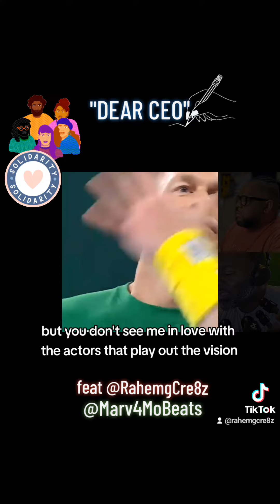TikTok: DEAR CEO (Part 2: writers strike)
Pt 2. Dear CEOs,
BLESS these people who continuously give and share their gifts to you and the companies they represent. They do this to not only bless the company and your position but to bless the WORLD with their gifts and inspire us to want to give and share our talents with the world as well. DO RIGHT BY THOSE THAT MADE WAY FOR YOU. .